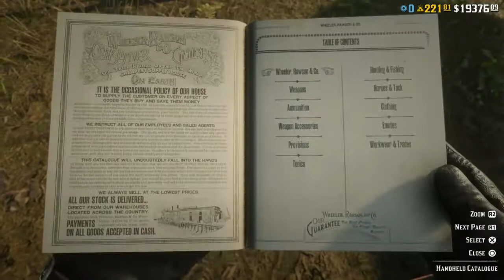Red Dead Redemption 2_20210304233303